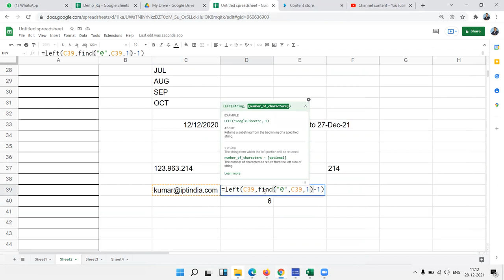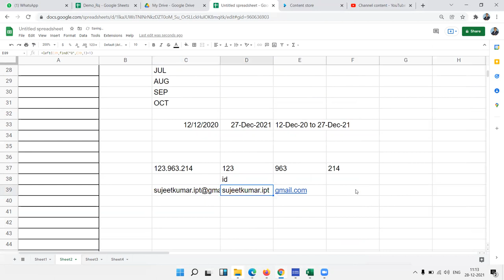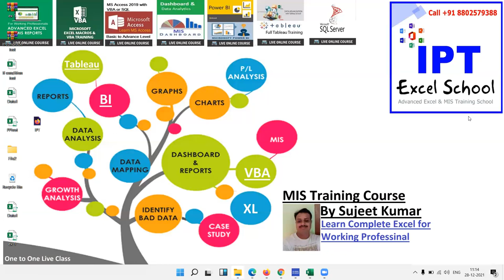Text Formulas in Google Sheet